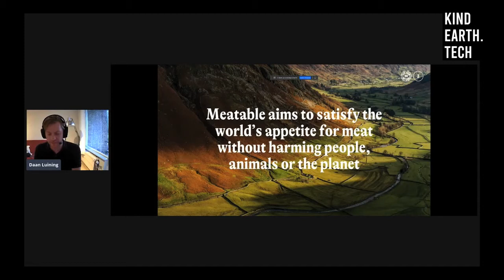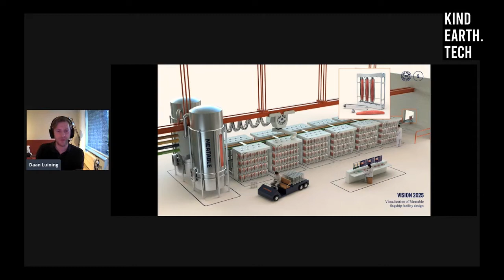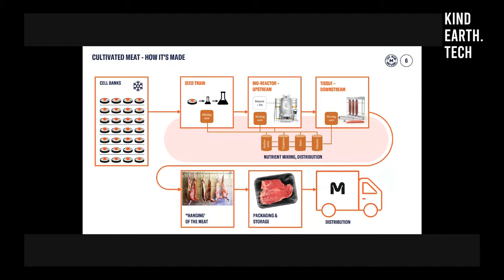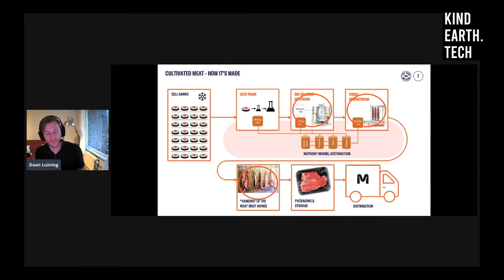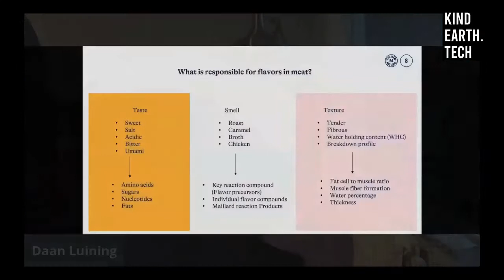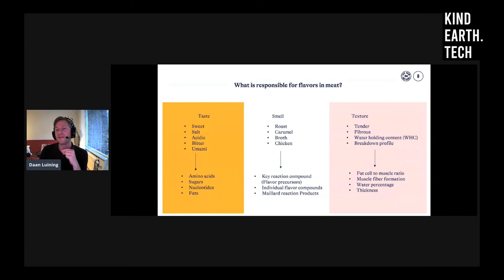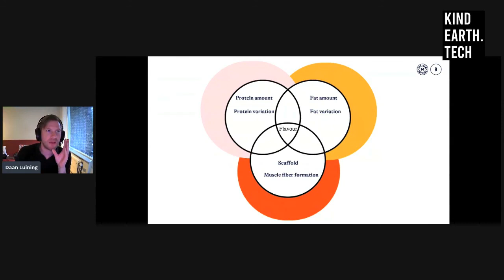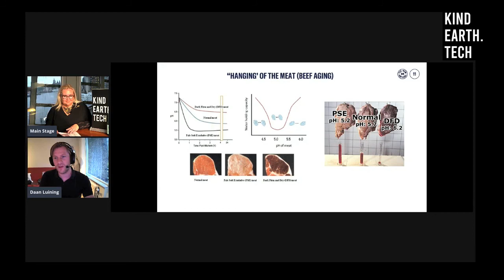Daan Luining | If it tastes like meat, smells like meat and has the texture of meat...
Daan Luining, Founder and CTO at Meatable, speaks on the familiarity in the taste of meat and Cultured Meat.